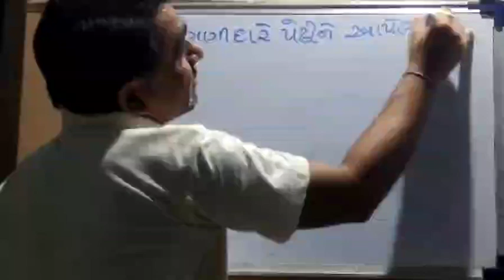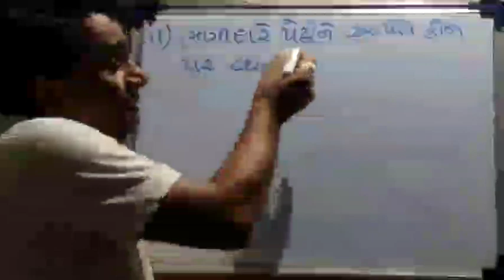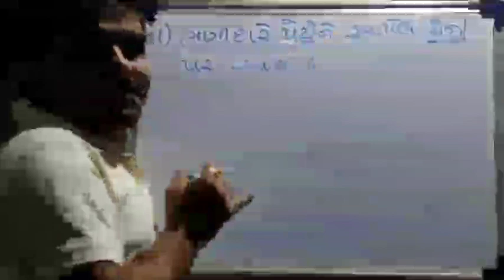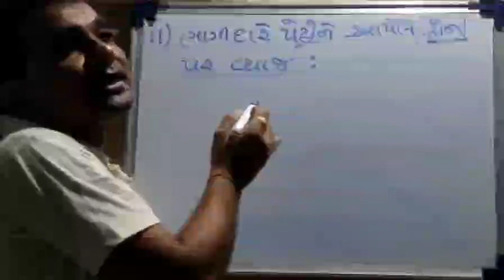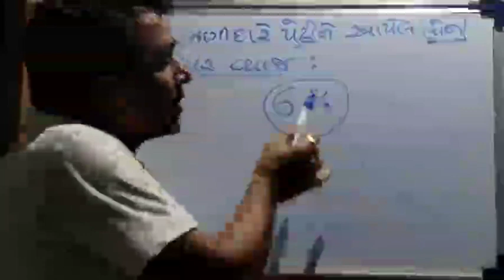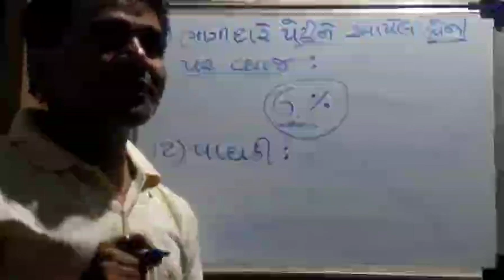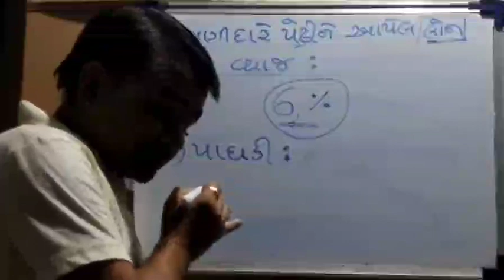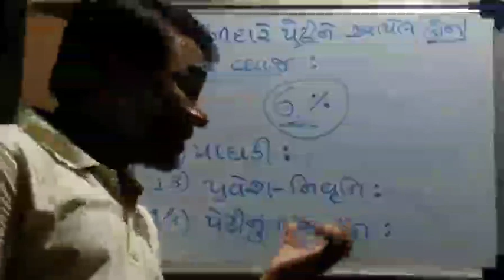Std-12 Account ch-1 ભાગીદારી Topic-7